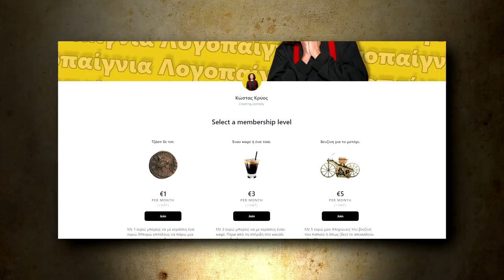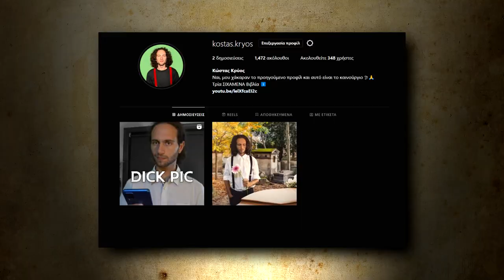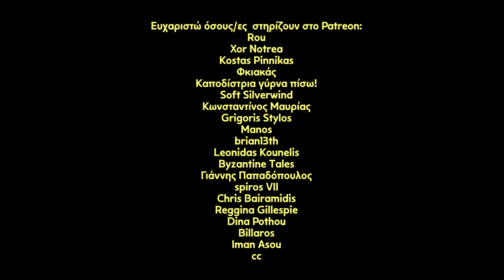Προκαταλήψεις και η Ιστορία τους (Προλήψεις) | HISTORY PUNS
Χτύπα ξύλο, μαύρες γάτες, σκάλες, σταυρωμένα δάχτυλα, Τρίτη και 13, ομπρέλες, τραπέζια και καθρέφτες. Όχι, δεν είμαι ο παλιατζής, αλλά θα σας πω την ιστορία των πιο κλασικών προκαταλήψεων/προλήψεων που παίζουν εκεί έξω.

1:12 Άκρη του τραπεζιού
1:50 Φαγούρα στην παλάμη
2:28 Περνάω κάτω από σκάλα
3:00 Μαύρη Γάτα
3:43 Χτύπα ξύλο
4:21 Ομπρέλα μέσα στο σπίτι
4:59 Σπασμένος καθρέφτης
5:39 Τρίτη και 13
6:28 Σταυρωμένα δάχτυλα

Rou
Xor Notrea
Kostas Pinnikas
Φκιακάς
Καποδίστρια γύρνα πίσω!
Soft Silverwind
Κωνσταντίνος Μαυρίας
Grigoris Stylos
Manos
brian13th
Leonidas Kounelis
Byzantine Tales
Γιάννης Παπαδόπουλος
spiros VII
Chris Bairamidis
Reggina Gillespie
Dina Pothou
Billaros
Iman Asou
cc